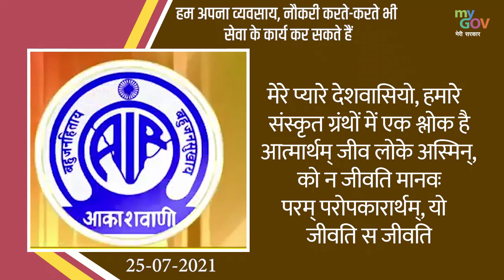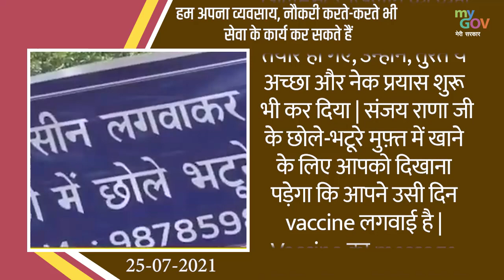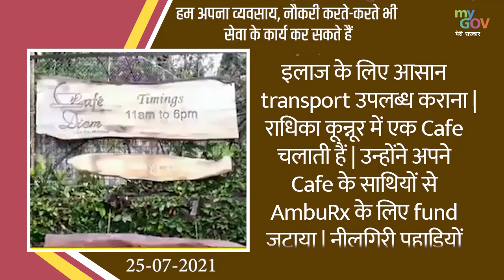Free Chole Bhature Who Had Got The COVID Vaccine | Mann Ki Baat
Hon'ble PM Shri Narendra Modi in his Mann Ki Baat talked about Sanjay Rana from Chandigarh who runs a food stall and sells Chole-Bhature on his cycle. One day his daughter Riddhima and niece Riya came to him with an idea to feed chole-bhature for free to those who  had got the COVID Vaccine.